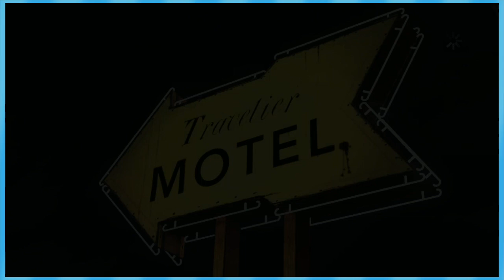The Walking Dead: The Spittoon - EPISODE 5 - Friends Without Benefits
How do you spell out the sound that is made by spitting into a spittoon?